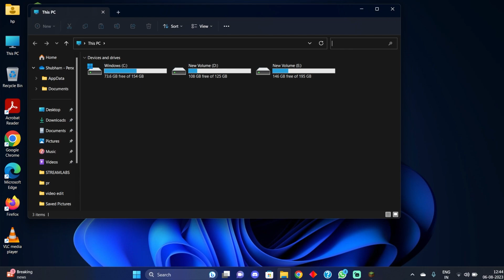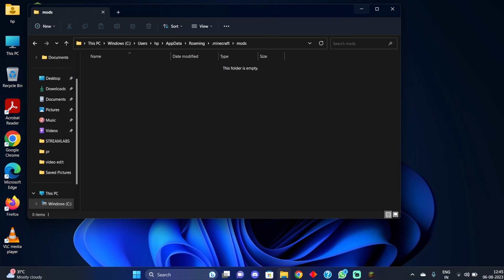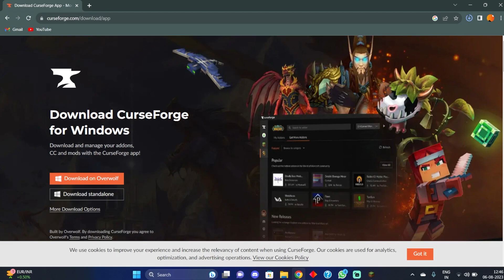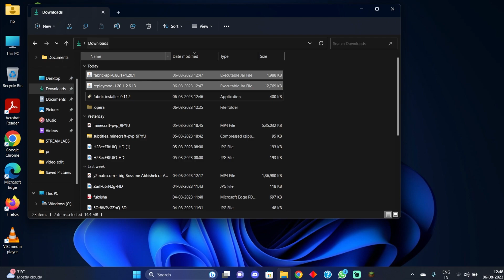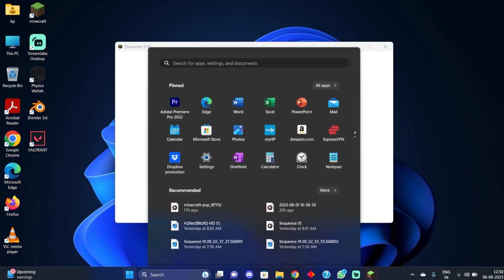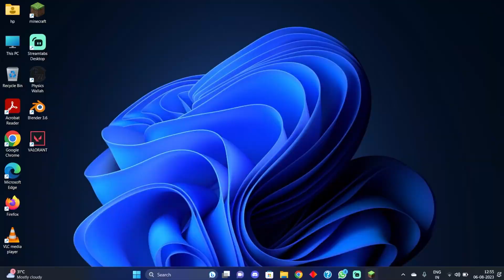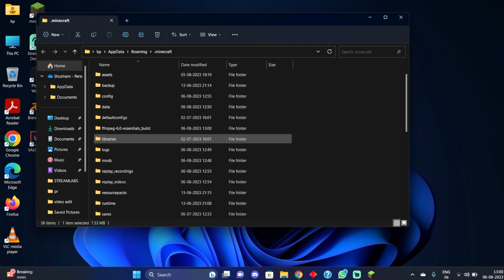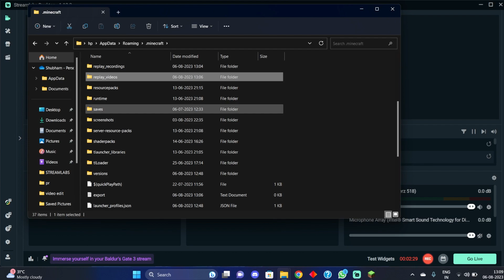How To Download & Install Replay Mod For Minecraft 1.20.1 | Make Timelapse / Cinematics in Minecraft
How To Download & Install Replay Mod For Minecraft 1.20.1 | Make Timelapse / Cinematics in Minecraft  | Replay Mod Full Guide In Hindi

Files you need ❤️ :-